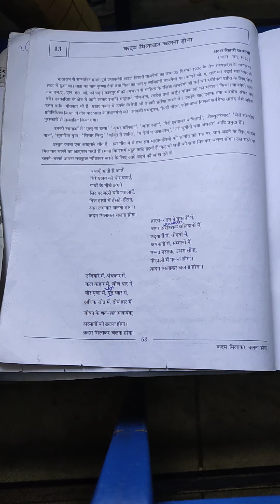Std 11hindi ch13 part 2